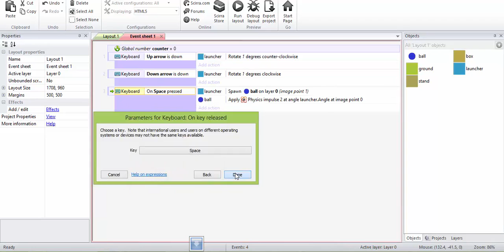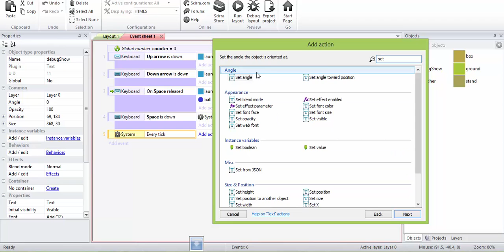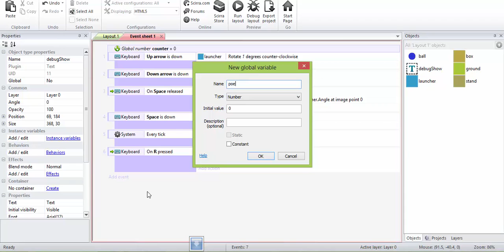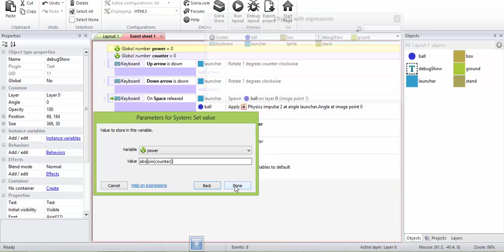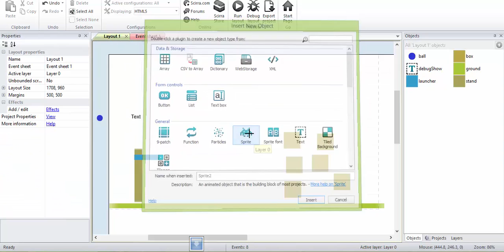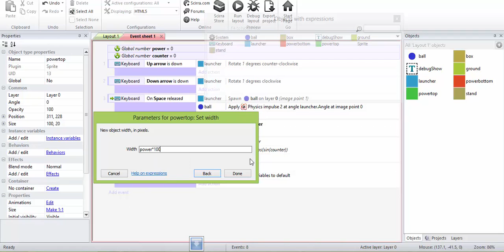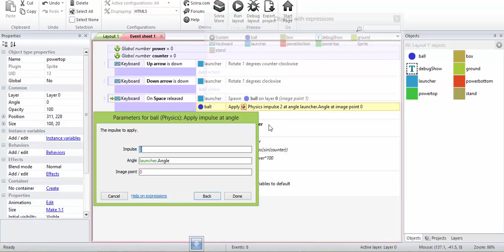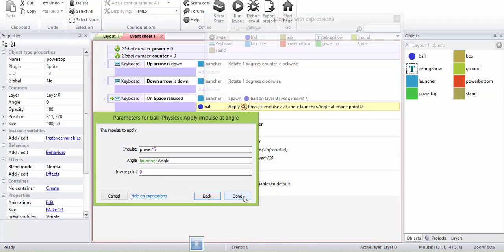Construct 2 Tutorial:Projectile Part 2 - Adding Power Bar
Construct 2 Tutorial: aProjectile Part 2 -  Adding Power Bar